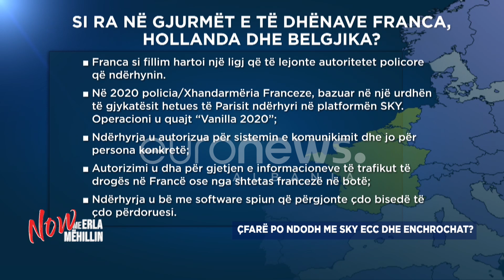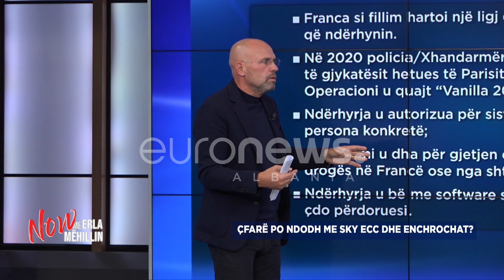Manjani:Si i zbuloi Franca mesazhet sekrete të kriminelëve shqiptarë që mendohej se s'do dilnin...